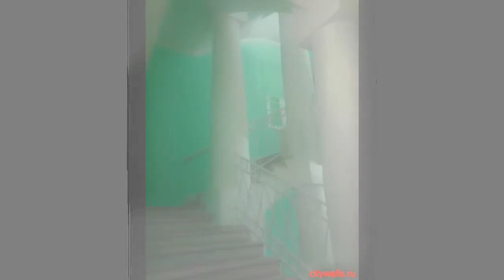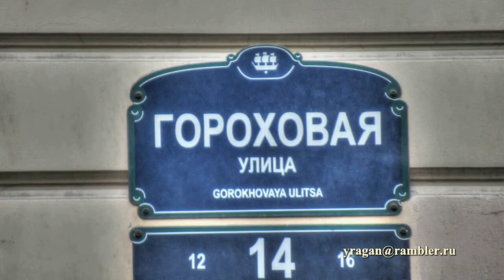Гороховая ул., 14 Петербург